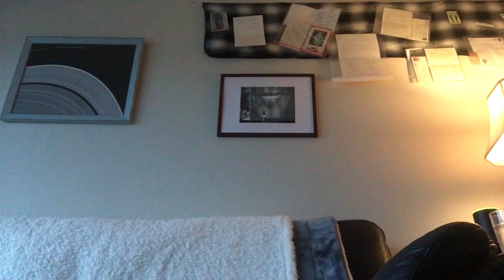11/1/21 6pm, All Saints' Day, Prayer List Prayers